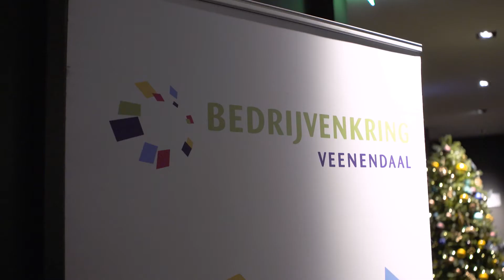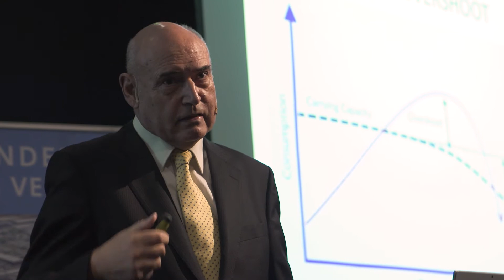G00303 EINDEJAARSEVENT 20171214 2